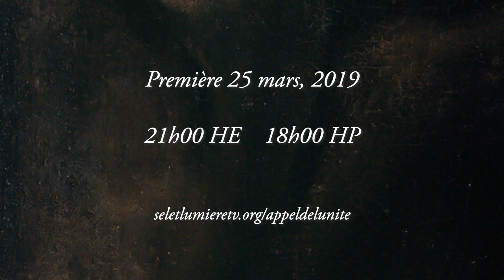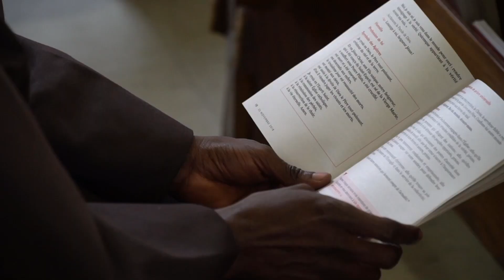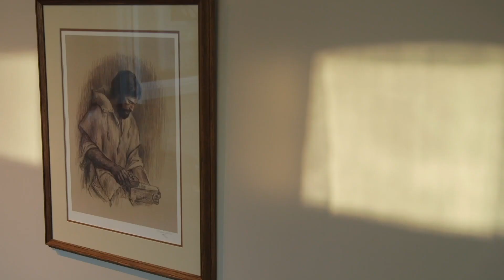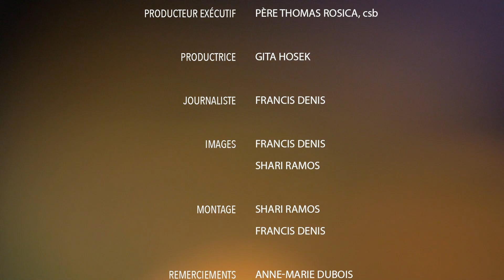Église en Sortie 22 mars 2019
Cette semaine à Église en Sortie, on s’entretient avec la pianiste de renommée internationale Anne-Marie Dubois sur son parcours de pianiste classique et ses récitals spirituels commentés sur la vie de saints ou d'autres thématiques spirituelles. On vous présente un extrait du plus récent documentaire de Francis Denis intitulé
« L’appel de l’Unité ». Dans la troisième partie d’émission, on reçoit le père Pierre Charland OFM pour parler des nouveautés de la Province du Saint-Esprit de l’Ordre des Franciscains au Canada.